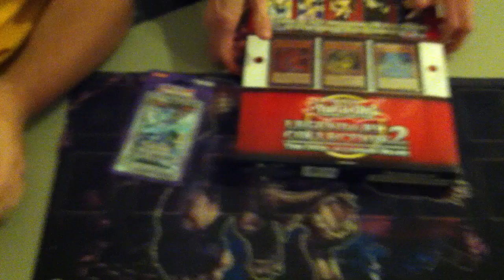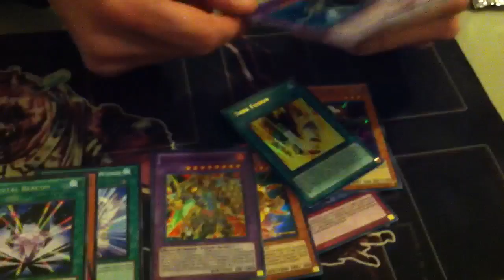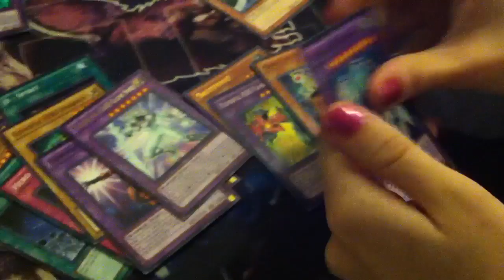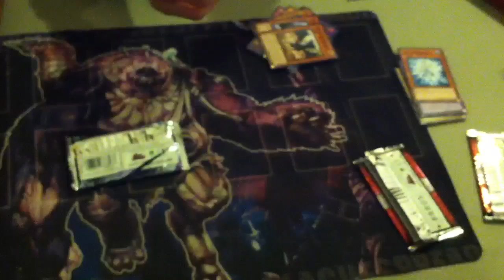Legendary collection 2 opening! Yugioh.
Pulled some good stuff